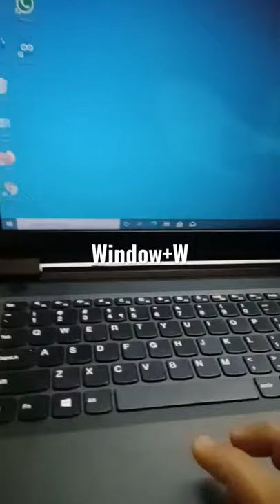open white board in window 10 by short keys 😎